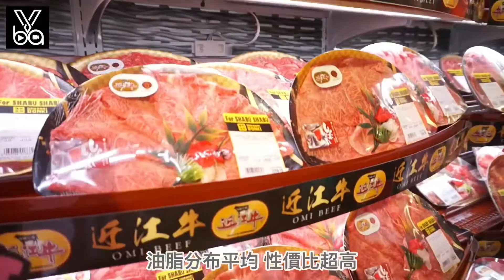VBA頻道-生活 DON DON DONKI 第四間分店登陸中環 首設高級便當專區 過萬尺購物場地 24小時“礦場尋寶”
DON DON DONKI第四間分店登錄中環喇！逾萬尺的購物場地以礦場尋寶為概念，讓一眾中環友能24小時隨心購物！

DON DON DONKI自香港開設分店以來，每一家店鋪都以不同的特色做主題，中環100QRC店也不例外。為滿足在中環工作的上班族，新店推出多款獨家便當，其中包括獨家發售的高級近江牛便當以及新鮮蟹肉高級便當。除了器皿精美，用料也十分新鮮。每一碗便當上面都鋪上滿滿的食材，性價比超高！

除此之外，DON DON DONKI 的冷藏區也增設了很多獨家新貨。像是每日從日本豐州市場空運到港的“飛機魚”，保證新鮮。而獨家發售的近江牛肉，無論是買回家吃火鍋或是燒烤，都非常划算。讓不能飛日本的港人能夠望梅止渴，過過癮！

【DON DON DONKI 100QRC店】
地址：中環皇后大道中100號100QRC LG 樓層及地庫
開幕日期：2020年10月15日上午10時
營業時間：24小時